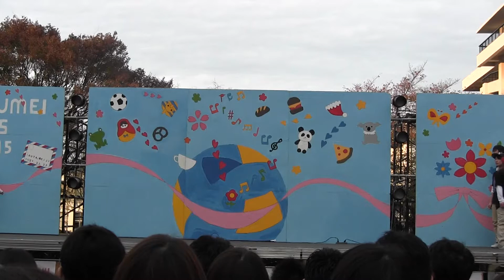2015生明祭 ジャンルHIPHOP